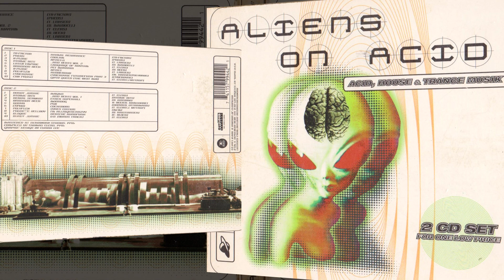Cypoid - Cocksbobs [1997]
From: Aliens On Acid (Double CD) 1 of 2
Label: OutLoud Records/ X Ray (Division of Cleopatra)
Format: 512KBPS.
Released: 1997
Country: U.S.A
Genre: Electronic Music
Style: House/ Acid/ Trance/ Techno